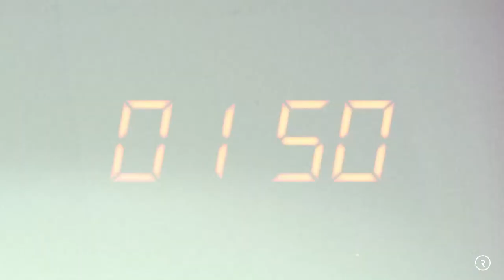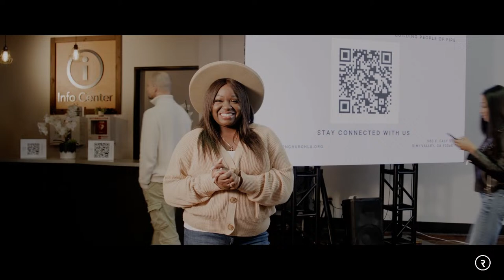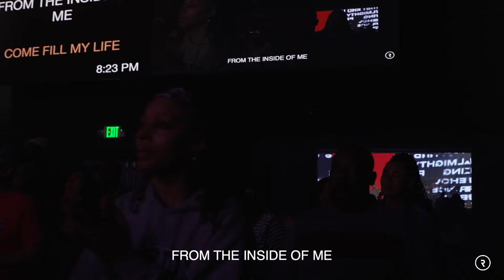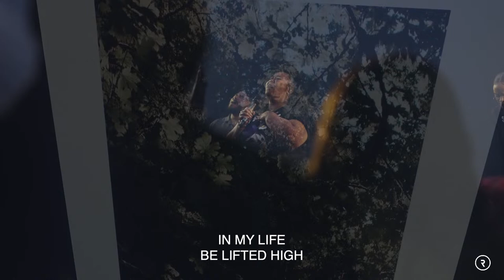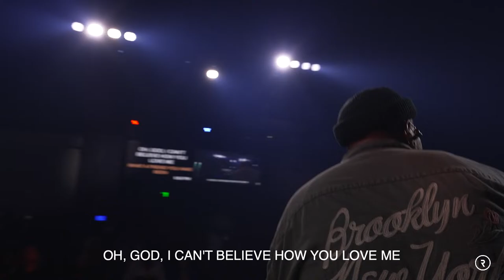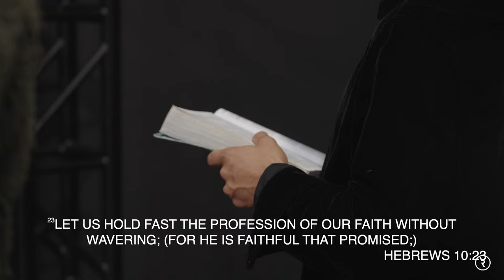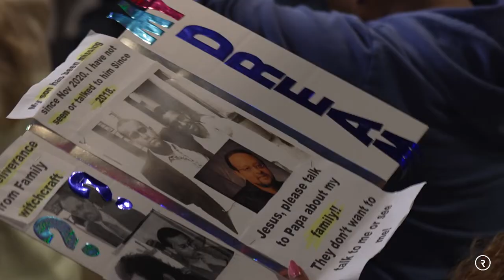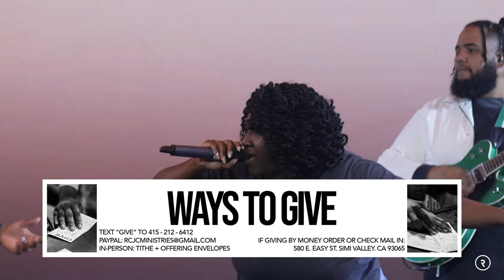RENOUNCE AND DENOUNCE // PROPHETIC SERVICE // PROPHET LOVY L. ELIAS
RENOUNCE AND DENOUNCE

PROPHETIC SERVICE